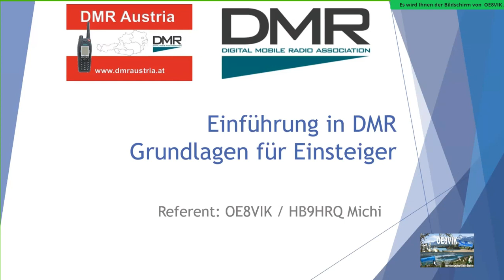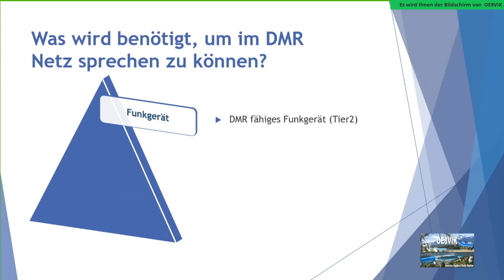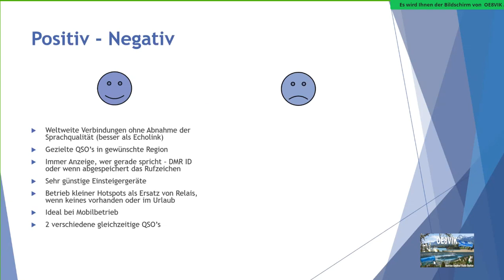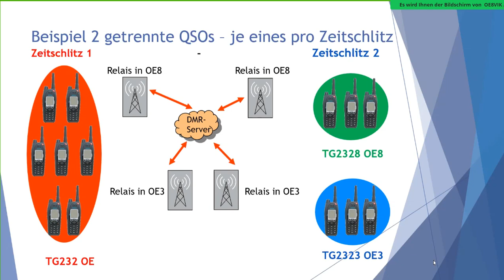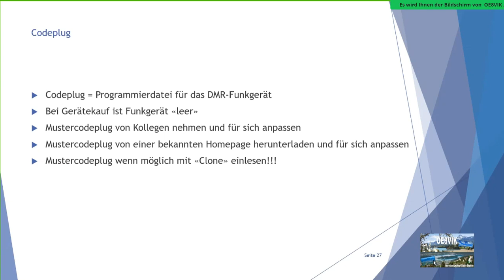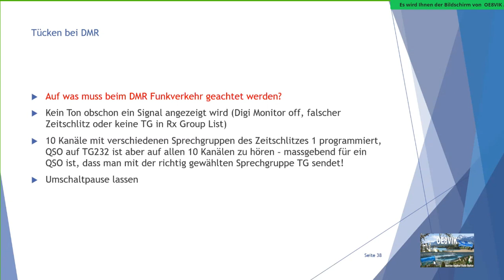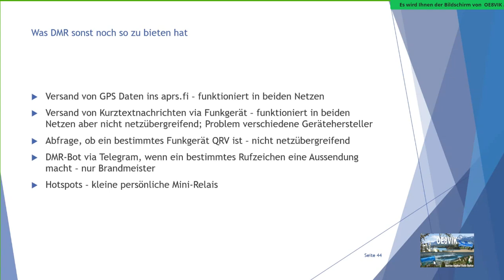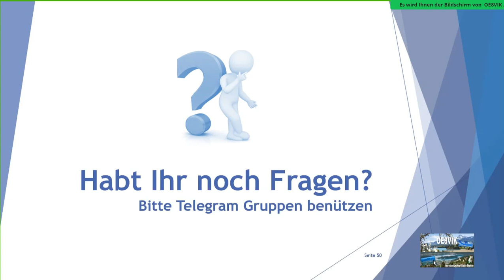33 Einführung in DMR Grundlagen für Einsteiger - Februar 2024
33 Einführung in DMR Grundlagen für Einsteiger - Februar 2024

73 Michi OE8VIK / HB9HRQ